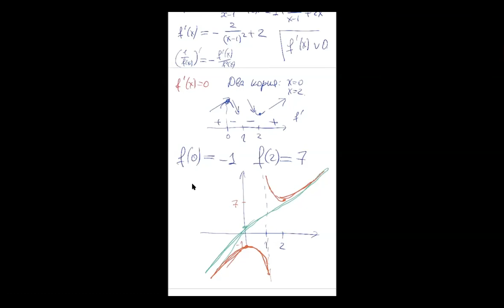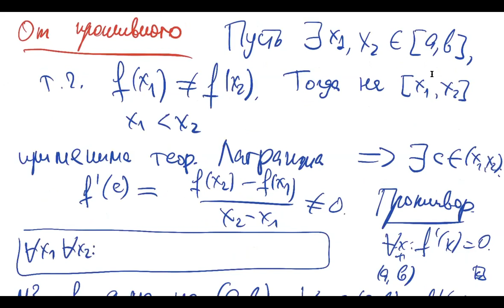HSE-NES 2020-21 Calculus-1 2020-11-06 Seminar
Chapters:
00:00 ТЕОРЕМА ЛАГРАНЖА
18:31 ВТОРАЯ ЗАДАЧА
30:29 ТРЕТЬЯ ЗАДАЧА
43:13 ПЯТАЯ ЗАДАЧА
1:14:02 СЕДЬМАЯ ЗАДАЧА
1:31:45 ВОПРОСЫ